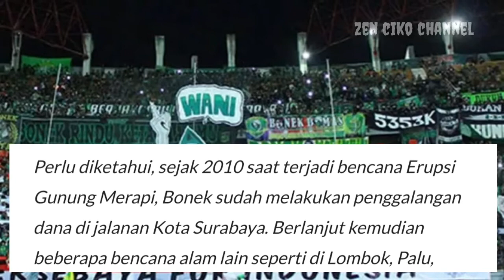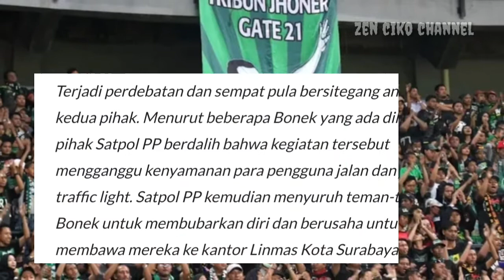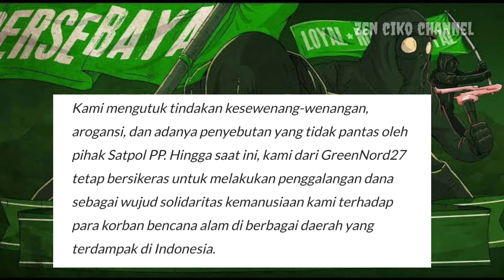Press Release Green Nord27 Terkait Pembubaran Penggalangan Dana Oleh Satpol PP Kota Surabaya